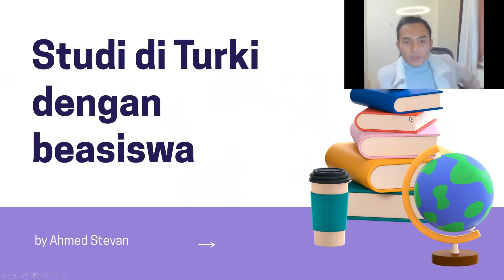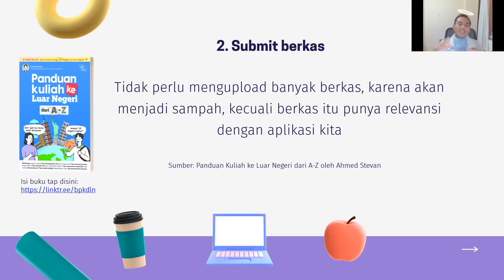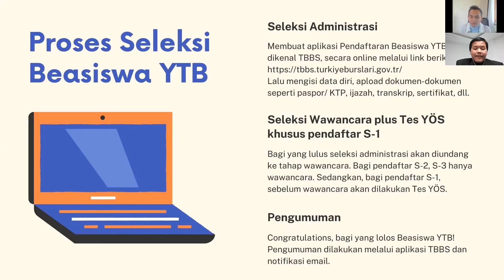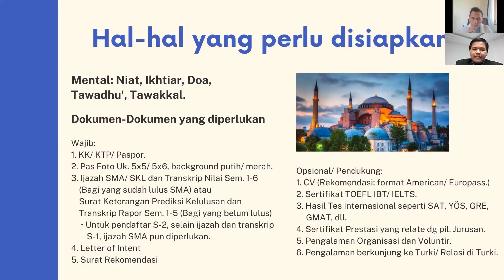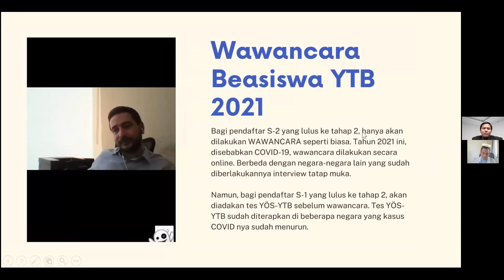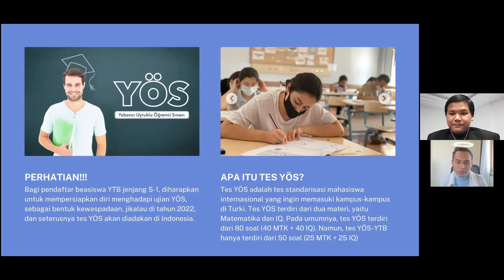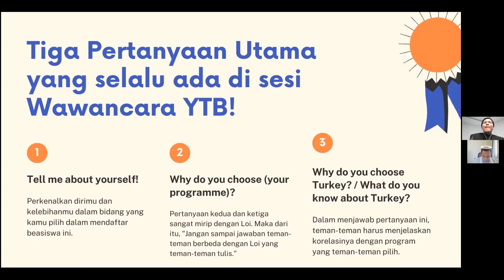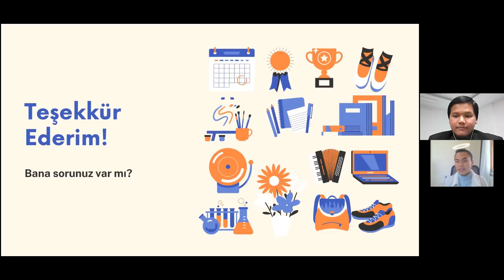Hal krusial dalam mendaftar YTB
Video mentoring gratis YTB sesi pertama, bahas detail YTB.

Beli buku "Panduan kuliah ke luar negeri dari A-Z"
Ikuti aku di Instagram untuk lihat daily life di Turki lewat story dan postingan Instagram-ku:

Chapter
00:00 Opening & perkenalan
06:59 Hal krusial  mendaftar YTB, Tips Trik LOI, submit berkas, wawancara - Ahmed Stevan
21:36  Siapkan ini, Pengalaman daftar YTB, update YTB tahun ini, Rec letter, Wawancara. - Bagja Putra
1:10:21 QnA pertanyaan yang sering ditanyakan